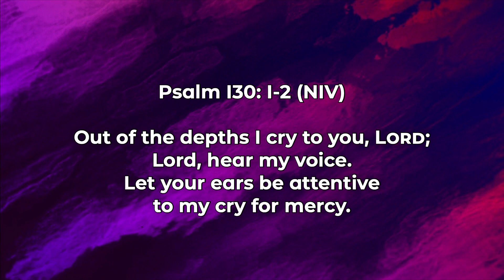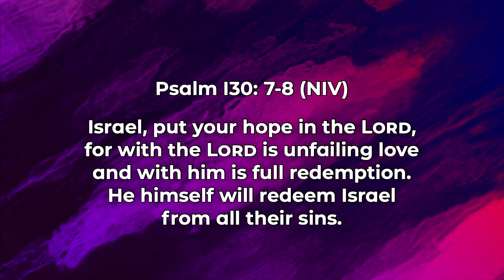20-11-29 Contemporary Service Smithville Brethren Church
Contemporary Service November 29, 2020
Art Carr